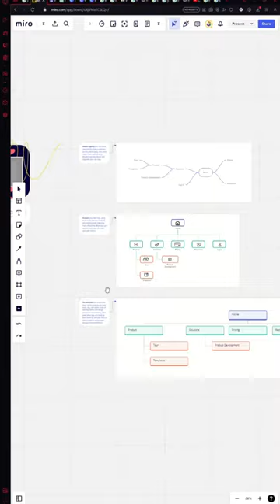what is miro ?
Hello Dosto Welcome To This Video In This Video We Will Talk About what is miro ?t .So Do Watch The Video Till End

NOTE:IF YOU NEED ANY VIDEO ON ANY TOPIC PLEASE COMMENT IN THE COMMENT SECTION I WILL  MAKE THAT VIDEO AS SOON AS POSSIBLE